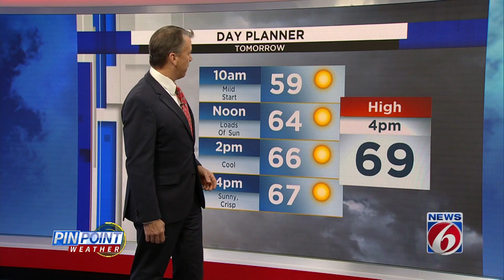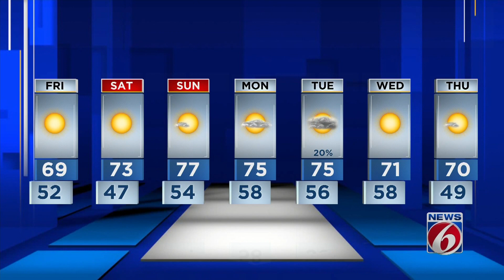Temperatures cool down Friday, high of 69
Dry and sunny weekend on tap.